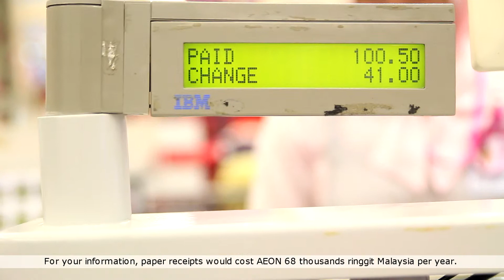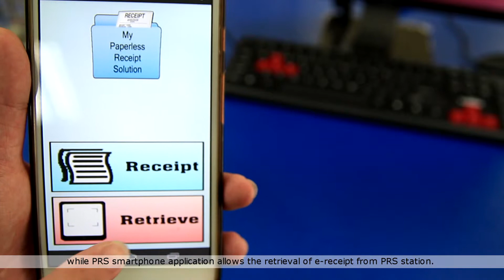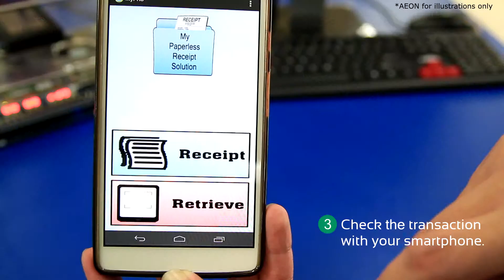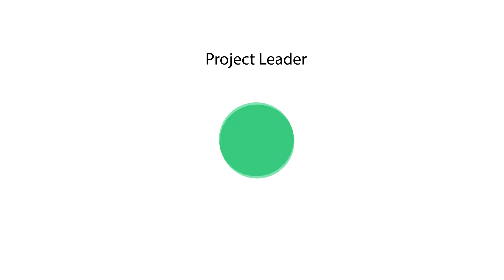My Paperless Receipt Solution System (MyPRS) [Innovate Malaysia Design Competition 2014]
Innovate Malaysia Design Competition 2014
Awards:
1. Shortlisted DreamCatcher Best Demo Video
2. Winning Second prize @Intel Track